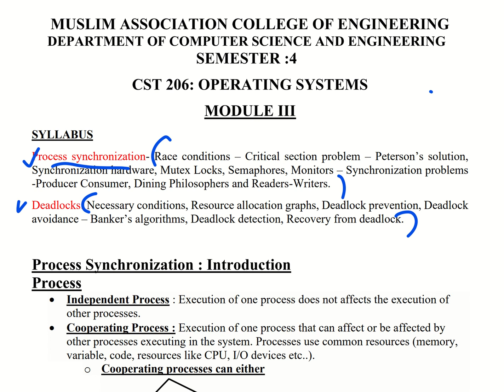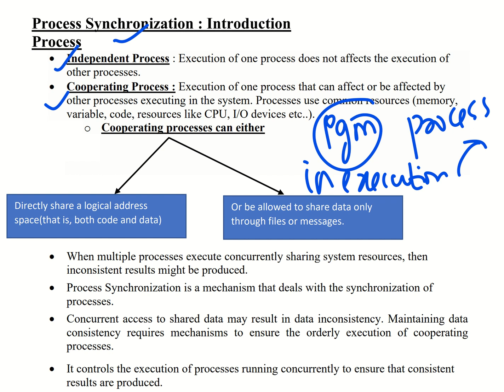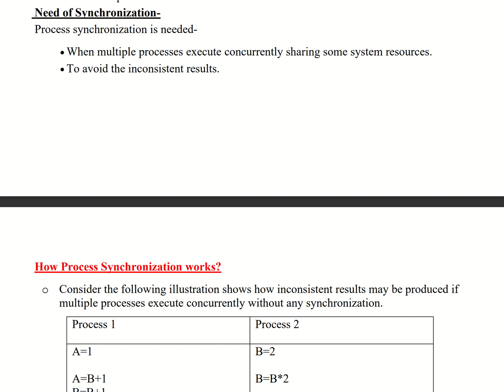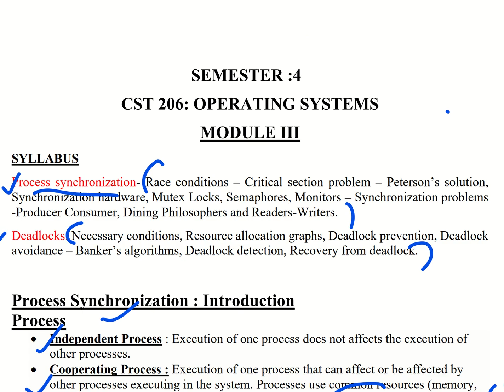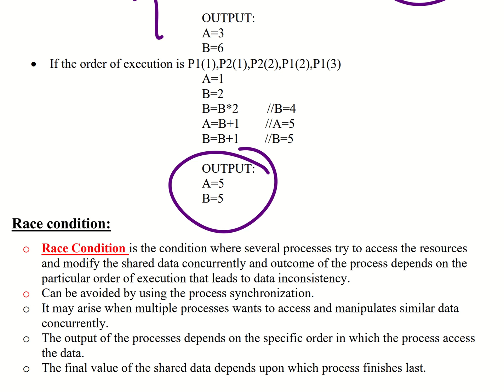CST 206 :OS: MOD 3 :Process Synchronization - Race Condition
1. Process Synchronization - INTRODUCTION
2. How Process Synchronization works?
3. RACE CONDITION